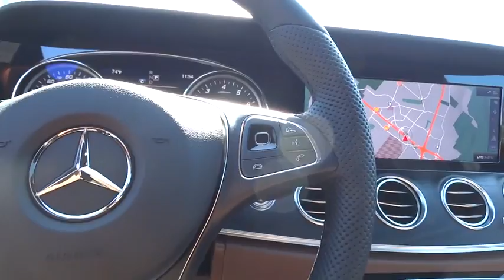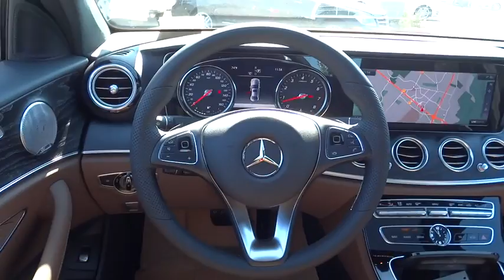2017 Mercedes-Benz E-Class Pleasanton, Walnut Creek, Fremont, San Jose, Livermore, CA 17-0341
2017 Mercedes-Benz E-Class
2017 Mercedes-Benz E-Class E300 Sport - Stock#: 17-0341 - VIN#: WDDZF4JB1HA082717